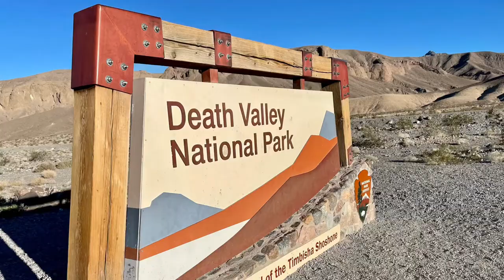My Large Format Photography, 2022, No 7, Death Valley National Park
Death Valley National Park, large format photography, Schneider, 90mm, f6.8, Schneider, deep yellow filter, Ilford, HP5+, Ebony camera